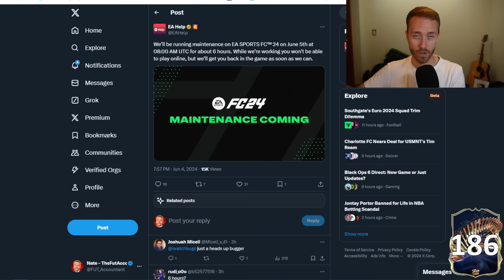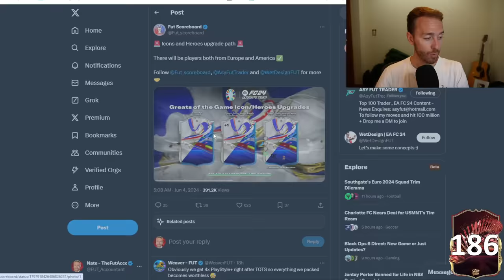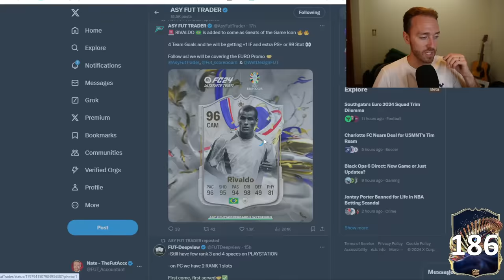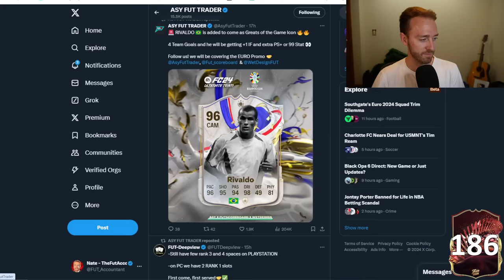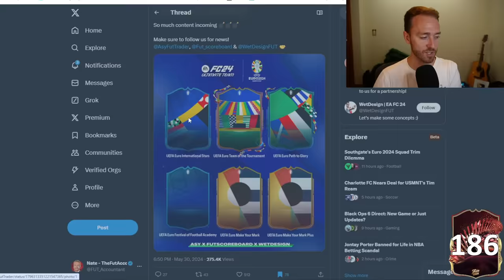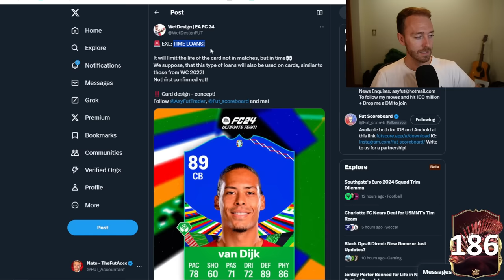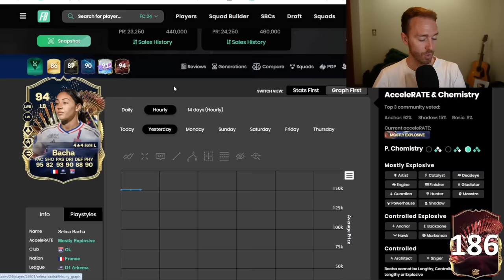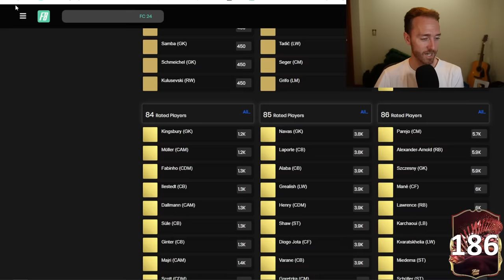Euro 2024 is about to CHANGE Everything!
Euros 2024 is looking SPICY with Path to Glory live cards along with Icons and Heroes who will get upgrades TOO!